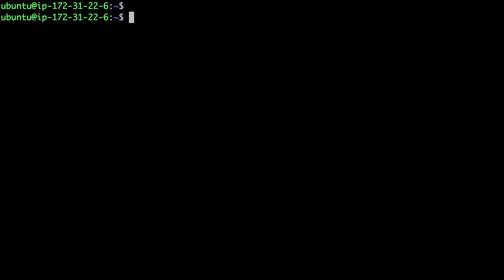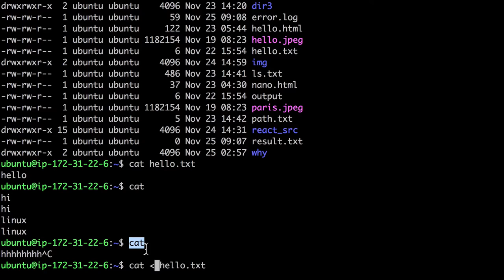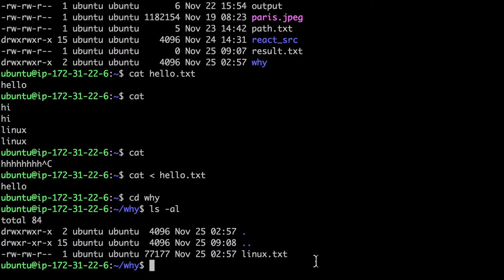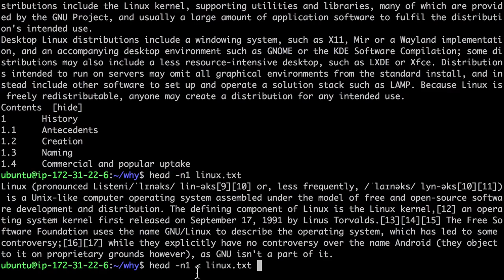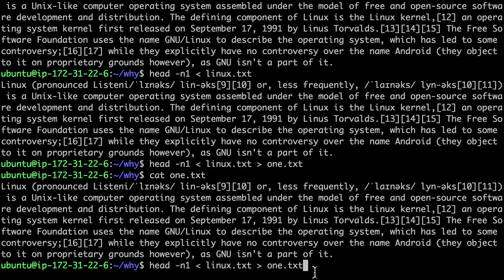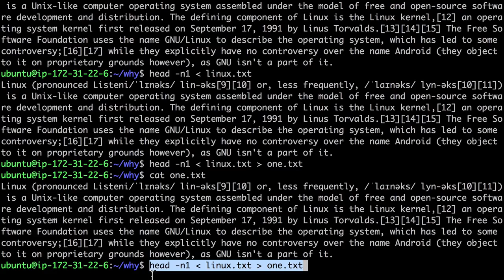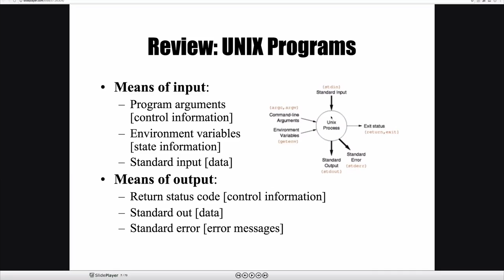Linux - IO Redirection2 : input